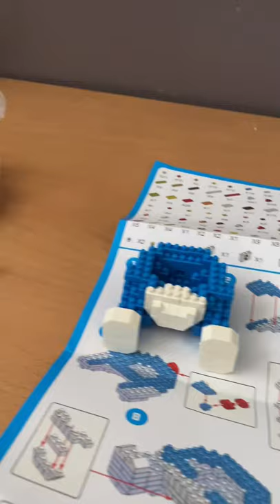DORAEMON nanoblock l LP Doraemon X Lion Dance nano block (1140 pcs) 小叮当x醒狮积木玩具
My parents like to play nano block . Thsi is the first nano block 😘🥰